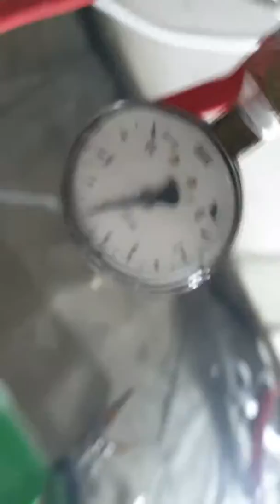Budowa domu samemu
Elektryka i próba szczelności